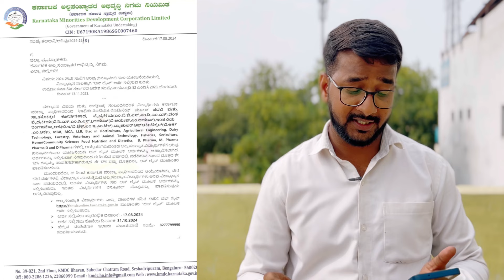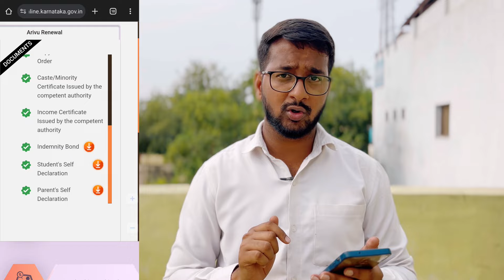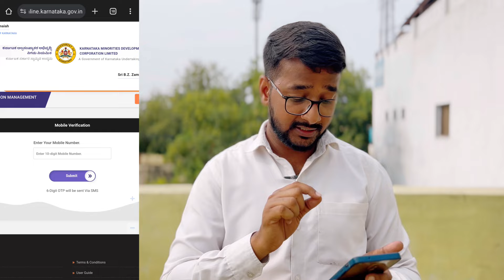KMDC Student Loan Renewal Open for Student | KMDC Arivu Education loan Renewal 2024-25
Hi I make videos related to
Government schemes, Scholarships, government jobs, BPL Ration card and about useful information